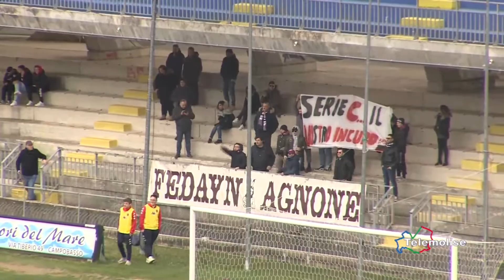Campobasso, intervista Raccichini